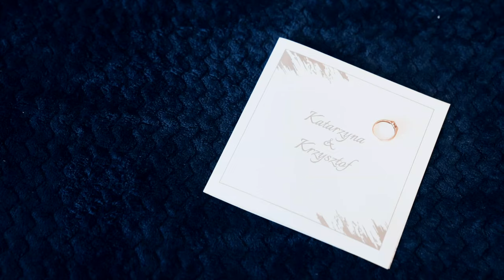Wedding / Ubiór Kasi